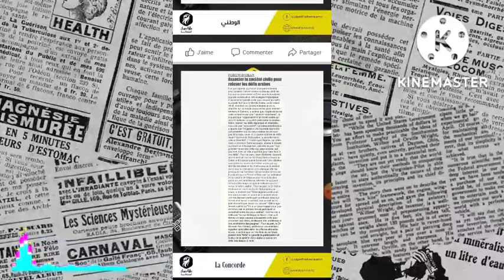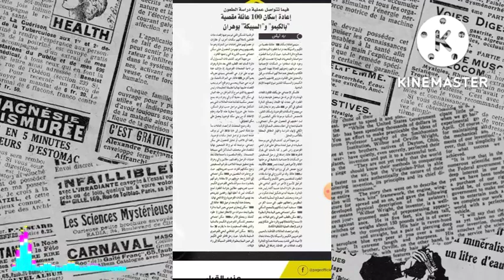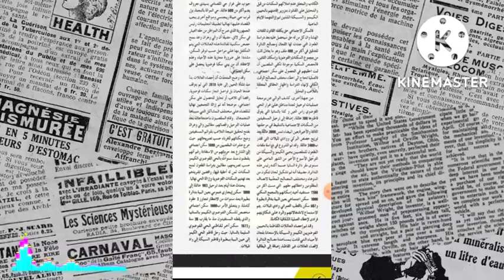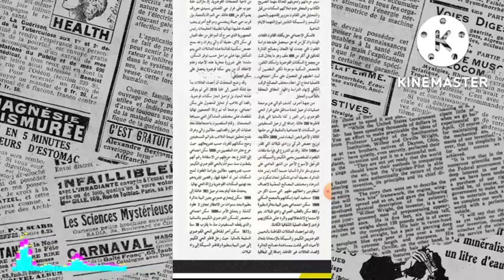إعادة إسكان 100 عائلة مقصية بالكيمو والسبيكة ولاية وهران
السكن الاجتماعي ولاية وهران إعادة إسكان 100عائلة مقصية بالكيمو والسبيكة
موعد ترحيل أصحاب السكن الفوضاوي رأس العين
آخر آخبار السكن الاجتماعي في ولاية وهران 2022
جديد السكن الاجتماعي بالتنقيط ولاية وهران
جديد ملفات الطعون لي السكن الاجتماعي سوسيال في ولاية وهران
موعد الاعلان عن قائمة المقبولين لسكن الاجتماعي بالتنقيط ولاية وهران
موعد الإفراج عن قائمة اصحاب ملفات الطعون ولاية وهران
انواع السكن الاجتماعي في الجزائر
موعد التسجيل في عدل 3
آخر آخبار السكن الاجتماعي سوسيال 2022
قائمة اصحاب ملفات الطعون حي الكيمو والسبيكة بوهران
السكن الفوضاوي رأس العين